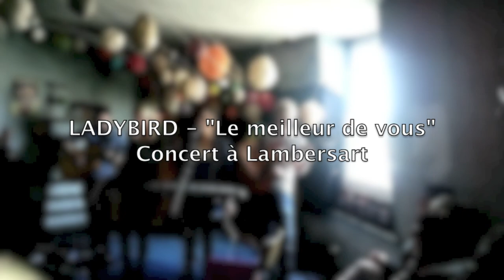Le meilleur de vous - Ladybird (concert Lambersart)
Groupe acoustique pop-rock de compositions anglaises-françaises

Concert pour " Les fenêtres qui parlent" à Lambersart

Auteur: Marie Lenglin
Compositeur: Matthieu Deslandes

Merci à Paul Monseur pour la vidéo!